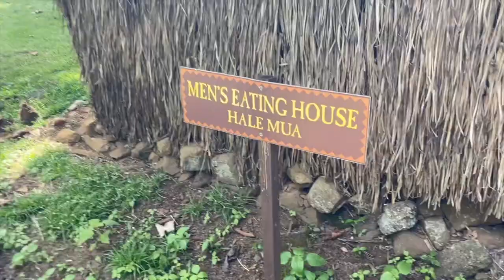Kayaking and Hiking in Kauai | Swimming in the waterfall at the Hawaiian Village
Here it is! Kauai trip day 6 of 6 :)

This is the last video from my vlog series Trip to Kauai 2021

The 6th and the last day we spent at the Kamokila Hawaiian Village.
It was so fun to do kayaking in Kauai, followed by a beautiful hike to a waterfall in the heart of the kauai island. Swimming in the waterfall in kauai was so breathtaking!

SKIN CARE & MAKE UP PRODUCTS I AM WEARING:
Face Surem
Hair Cream
Powder Foundation
Blush & highlighter
Eyeliner Perfume

Shereen :)